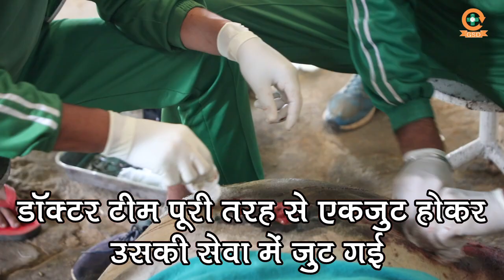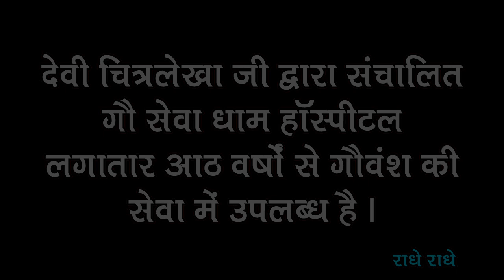बेचारे नंदी ने किसी का क्या बिगाड़ा था जो छुरा मारने से पहले एक बार भी नहीं सोचा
About G.S.D Hospital
In Gau Seva Dham hospital all type of medical facilities such as X-Ray, Ultrasound, Operation Theater & ICU for the treatment of Injured animals are free

Founding date
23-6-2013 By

For emergency contact - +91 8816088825